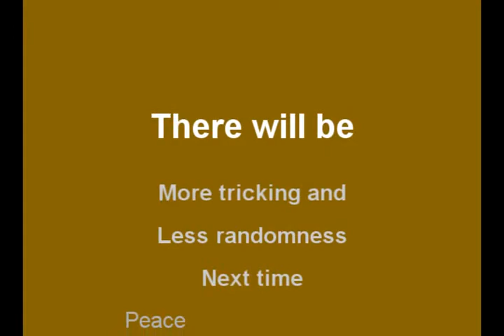Friday tricking and crazy stunts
Friday in da gym with some friends tricking